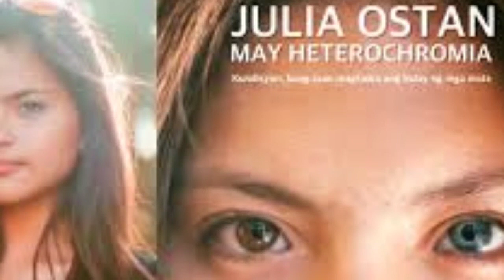Julia Ostan Leaked Viral Video on Social Media Totoo nga ba??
DISCALIMER:
VIDEO WAS MADE FOR PURE ENTERTAINMENT  AND EDUCATIONAL PURPOSES. I do not claim any right over any of the graphics, images, used in this video.
**FAIR USE** Copyright Disclaimer under section 107 of the Copyright Act 1976, allowance is made for “fair use” for purposes such as criticism, comment, news reporting, teaching, scholarship, education and research.

photos and images  : Google free photos
For more clear explanation about this topic visit the source link.